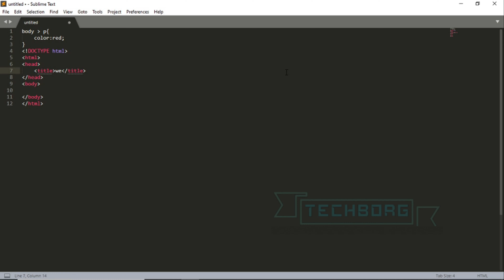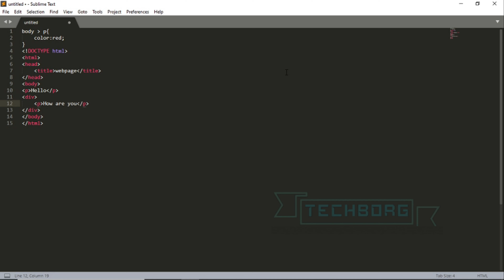CSS tutorial for beginners|tutorial #7|Child Selector Method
In this video we go over the basics of CSS and what you will need
to follow along for the entire series.  This series will cover the latest concepts including CSS3.